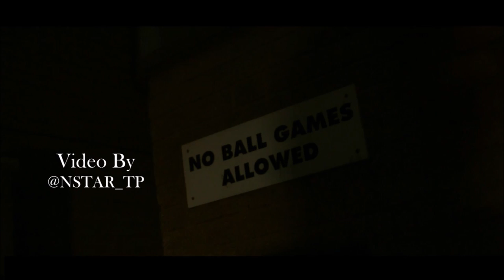RB x Sbiscy - Ready 4 War (TTG) (Music Video)